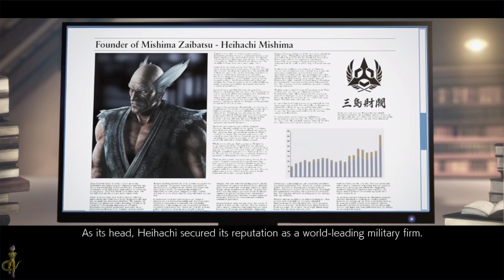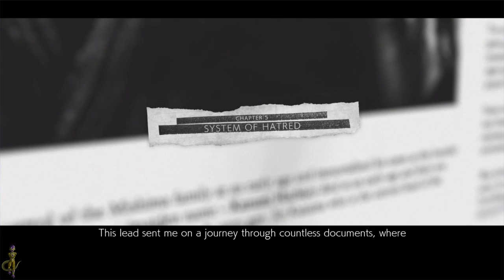FRIEZA PLAYS TEKKEN 7! THE HUNT FOR JIN!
In this weeks TekkenTuesday Lord Frieza takes on part 2 of his Tekken 7 series! Onto the gameplay sh'all we?
- FreezyPop.

Joey Cools Twitter!